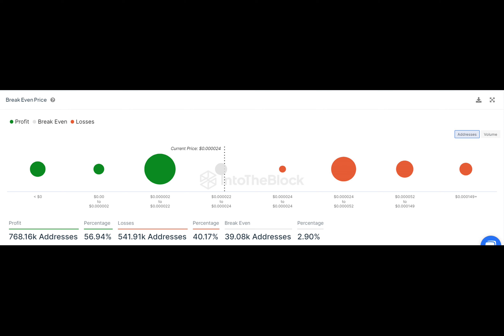Shiba Inu: 733 Trillion SHIB Stays Profitable Amid Price Dip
As the Shiba Inu price continues to navigate through a period of consolidation, on-chain data reveals a surprising insight: a massive 733 trillion SHIB tokens held in wallets remain profitable despite the current lull in SHIB's price. This revelation underscores the resilience and long-term commitment of SHIB holders, despite short-term fluctuations in market sentiment.